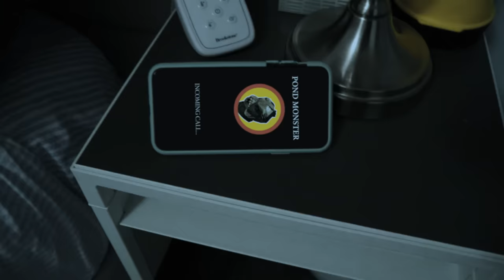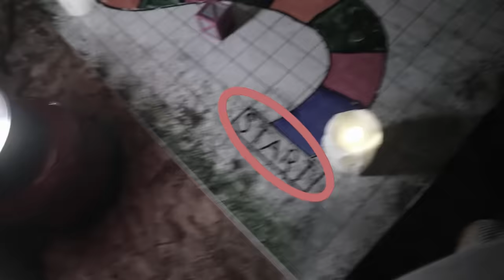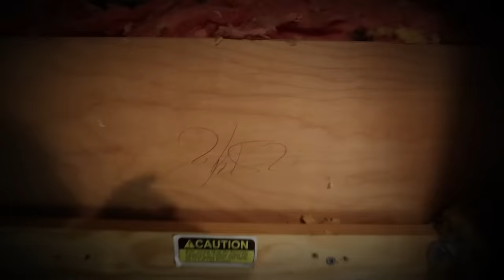Exploring Attic at 3AM!!! (Pond Monster Caught on Camera..)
Grace Sharer Working her first job at Starbucks drive thru for 24 hours

🌟GET OFFICIAL “GRACE COLLECTION” MERCH NOW!!

You saw in Grace Sharer last vlog “Grace Sharer Working her first job at Starbucks drive thru for 24 hours ” where the pond monster came into the sharer fam houses to break in and ruin Grace Sharers first job! TODAYs vlog something crazy happened! Grace was in her bedroom at 3 am herd a weird pond monster like noise coming from the attic !? The Sharer fam house attic is right above Stephen sharers bedroom! Grace sharer wakes up at 3 am to explore the attic! You won’t believe what Grace saw! Grace found lost of clues and evidence about the Share the Love board game and Winter Gold! Tracing evidence of the pink and green mask person! Who is living in the attic? And WHY? After exploring thee attic to capture the pond monster… Thee floor started to break. Hope Grace doesn’t fall through the attic! BUT THEN THERES A PLOT TWIST!! THEE PINK AND GREEN MASK PERSON IS BACK!! GREEN MASK PERSON jumps out of no where to trap grace sharer in the attic?! How will grace escape the attic ?!

📦Mailing Address: 📦
Grace Sharer Youtube #633
2961 A Hunter Mill Rd
Oakton, VA 22124